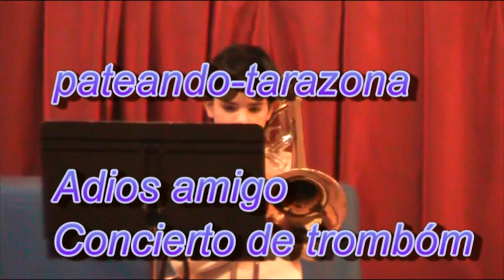Adios Amigo Raul Taus Ruiz Concierto de trombón conservatorio profesional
Adios Amigo Raul Taus Ruiz Concierto de trombón conservatorio profesional de música de Tarazona marzo 2010